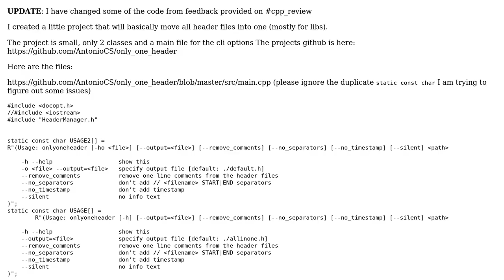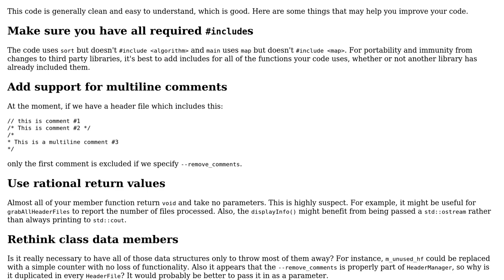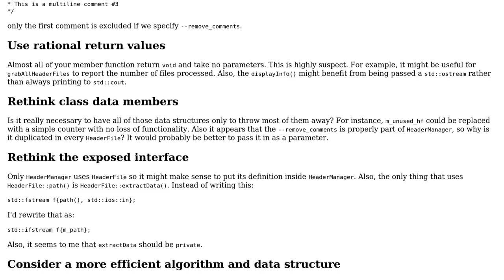Small program to convert multiple header files into one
With thanks & praise to God, and with thanks to the many people who have made this project possible! You are responsible for your own actions.